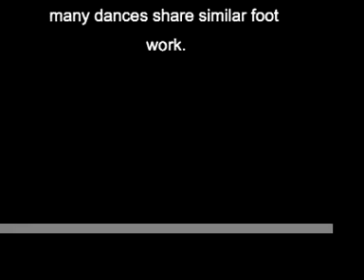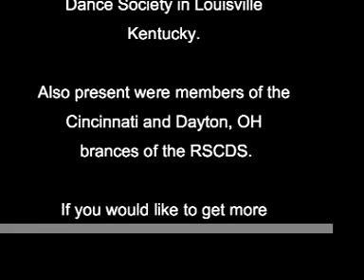Louisville, KY Scottish Country Dance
This video was filmed at an open dance event hosted by the Louisville Scottish Country Dance Society. Dancers of all experience levels were in attendance.